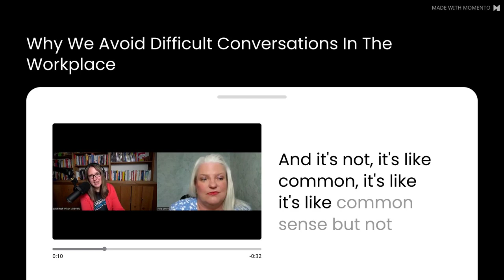Retaliation At Work: - Sarah Noll Wilson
I expected that this episode would be a conversation about leadership development, maybe with some talk of Sarah's book Don't Feed The Elephants and how leadership in hybrid/remote needs to be different from what we've always done.  Sarah started the conversation with "I'd really like to talk about retaliation."

 Wow.  That's not a topic most people acknowledge as reality in work and to have a whole discussion centred on that?  Yes, please.

 This is why I don't script my podcast.  If I had planned every question, this episode wouldn't exist.  There are lots of stories to give context to the issues we are highlighting.

 I'd love to know your thoughts.  Don't hesitate to comment on social or write a review.

 Sarah Noll Wilson, Inc. is who you call when you’re ready to do the hard work of leading yourself and leading others.

 Sarah Noll Wilson, Inc. is on a mission to help leaders build and rebuild teams. Our goal is to empower leaders to understand and honor the beautiful complexity of the humans they serve. We create a safe, honest environment, preparing people to deal with real-world conflict, have more meaningful conversations, and create purposeful relationships. Working with CEO's, HR leaders, and organizations that care deeply about their employees and understand the connection between employee development, employee satisfaction, and organizational success, Sarah Noll Wilson, Inc. specializes in transforming relationships from good to great.

 Through her work as an Executive Coach, an in-demand Keynote Speaker, Researcher, Contributor to Harvard Business Review, and Bestselling Author of “Don’t Feed the Elephants”, Sarah Noll Wilson helps leaders close the gap between what they intend to do and the actual impact they make. She hosts the podcast “Conversations on Conversations”, is certified in Co-Active Coaching, Conversational Intelligence, and is a frequent guest lecturer at universities. In addition to her work with organizations, Sarah is a passionate advocate for mental health.

 With 15+ years in leadership development, Sarah earned a Master's Degree from Drake University in Leadership Development and a BA from the University of Northern Iowa in Theatre Performance and Theatre Education - no wonder clients love the energy she brings to their teams! When she isn't helping people build and rebuild relationships, she enjoys playing games with her husband Nick and cuddling with their fur baby, Sally.